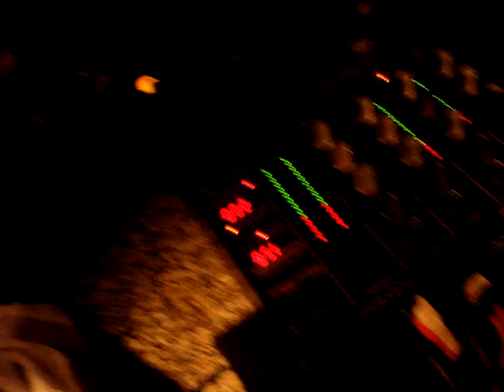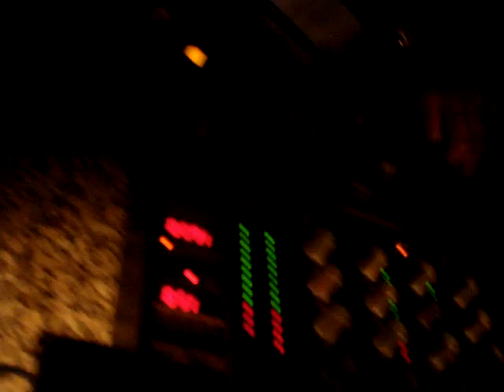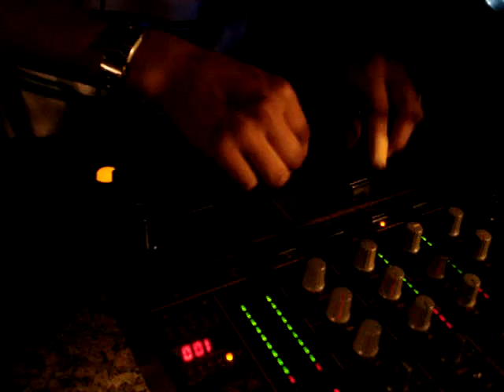Pablo Ramirez @ U60311 06.06.07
Sonic Warrior & Pablo Ramirez Bday @ U60311